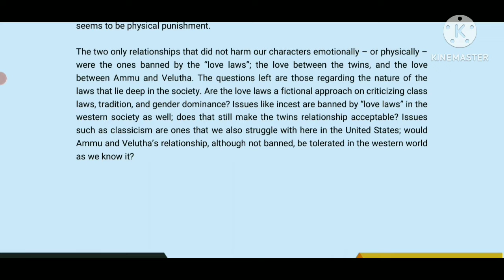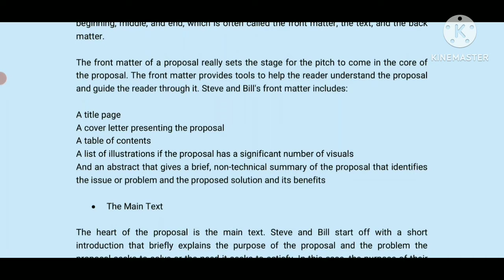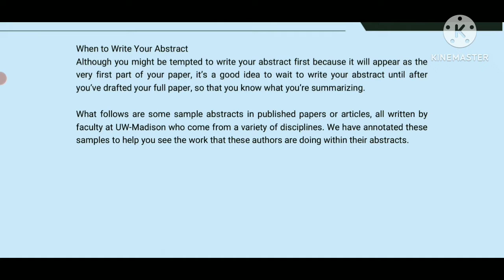Alternate English (50 marks), Paper 1, 2016 exam | Patna University BA Part 2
This is the question and answer of Alternate English of 50 marks of BA Part 2 of Patna University.
Answer has collected from various sources .